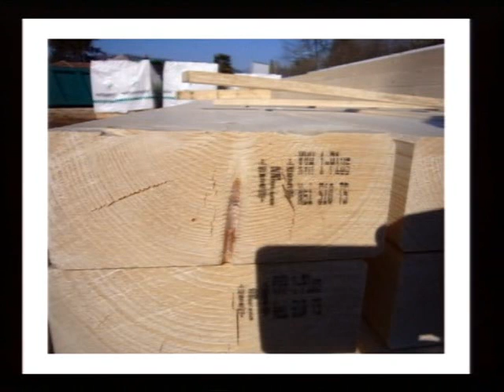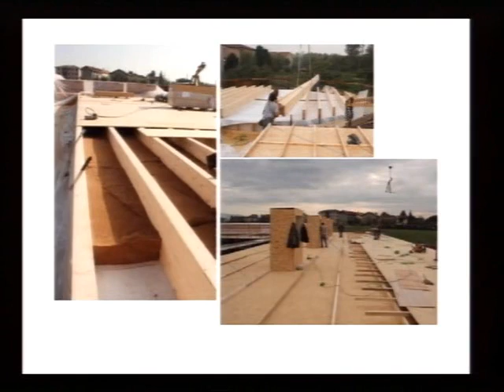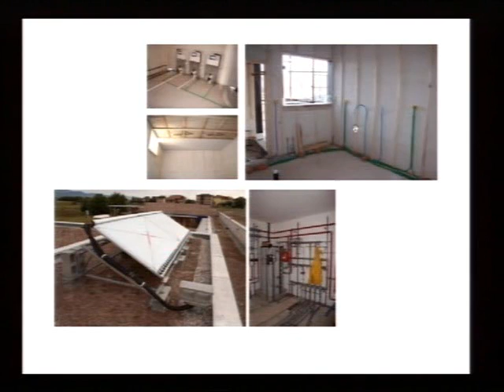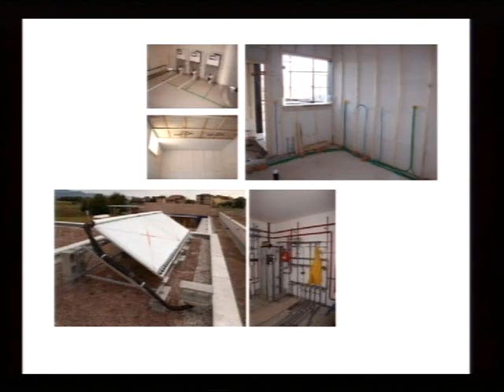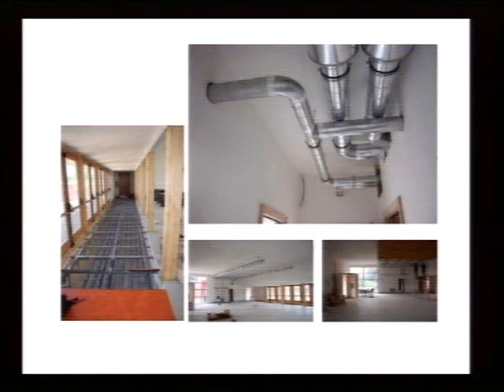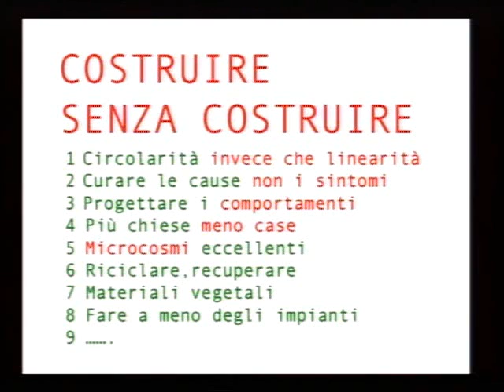La cura della natura...fare, conoscere, cambiare - Relatore: Arch. Allen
Convegno "Edifici con struttura in legno...nuove metodologie e nuove tecniche del costruire sostenibile" del 12 Dicembre 2008 a Bergamo.
Ciclo di incontri sul tema degli edifici prefabbricati in legno